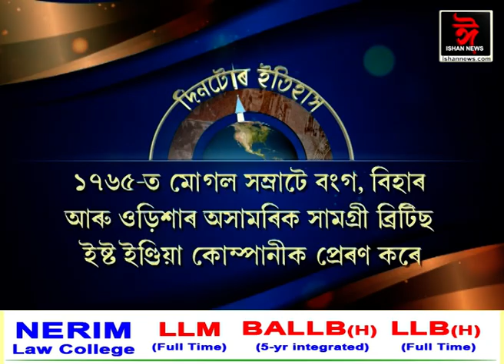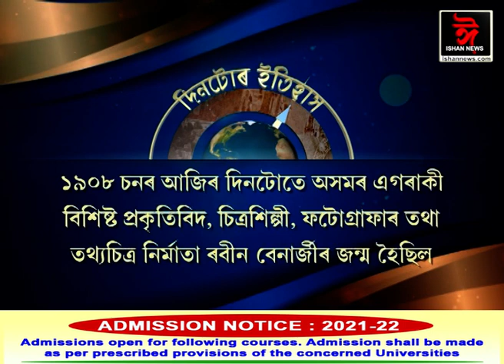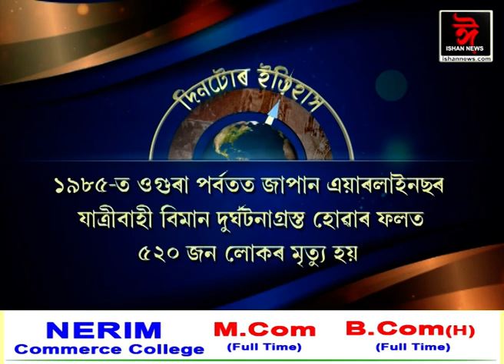ইতিহাসৰ পৃষ্ঠাত আজিৰ দিনটো। || History of the day